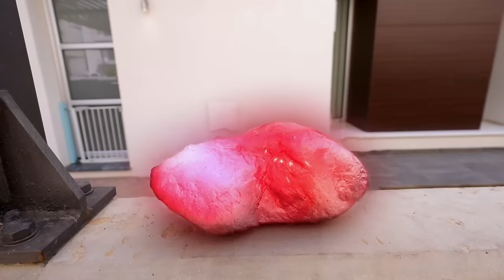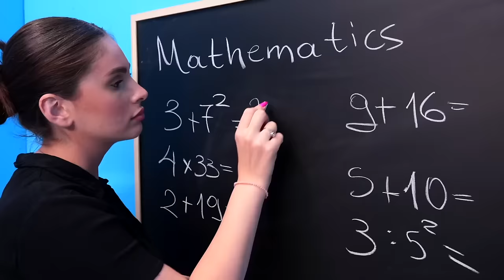VERSTECKSPIEL IM BIKINI BOTTOM